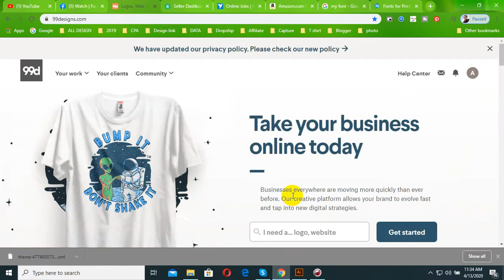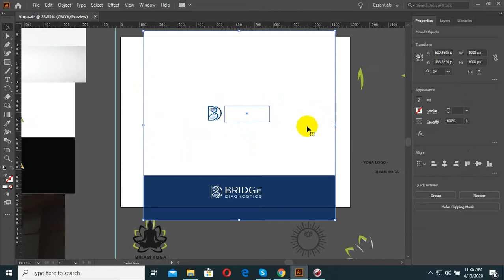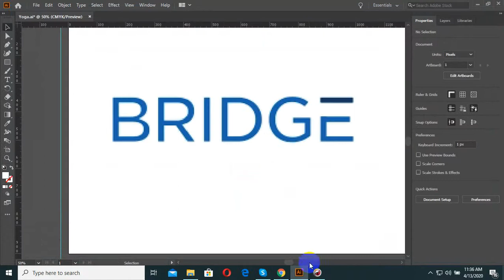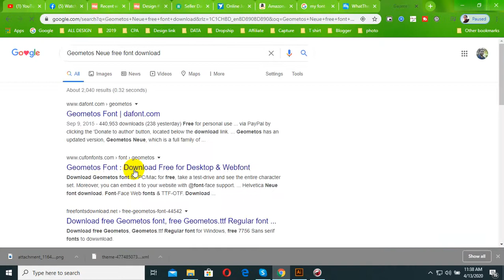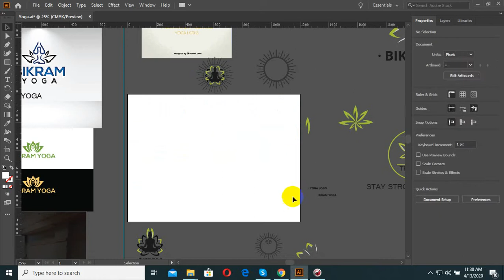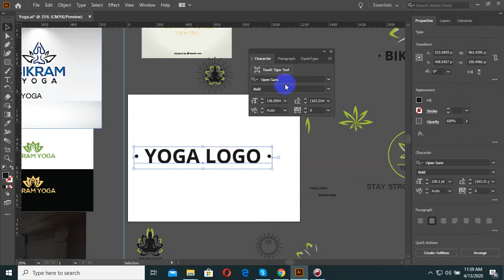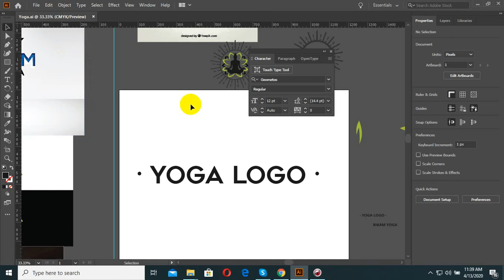Font Design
100% quality and satisfaction in my work is guaranteed.

 - 100% money back guarantee
 - Superb aftercare
 - Unlimited Revisions

Included Files:
Compatible with Adobe Illustrator
100% Vector
Easy to edit & customize
01 x AI
05 x EPS 10: (Vector – Openable with many vector based graphic * programs such as Illustrator, CorelDraw)
05 x JPG - 4680×3120 px
05 x PNG - 4680×3120 px
05 x PDF
05 x SVG
Features:

Requirements:
1. What is your main Business Service?
Ans:
2. What is your Busisess Logo Name?
Ans:
3. Which Category does Your Business fall in-?
Ans:
4. Have you any Sample?
Ans:
5. Any color Preference?(Red/Blue/Orange/Black/White/Pink/Others)?

You can follow me there:
Youtub